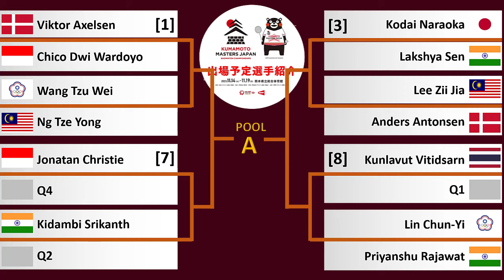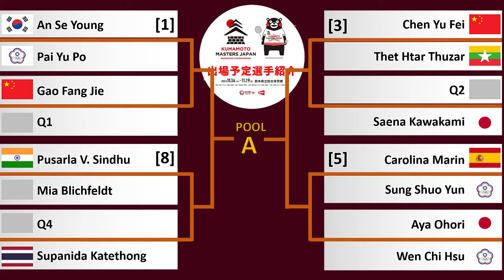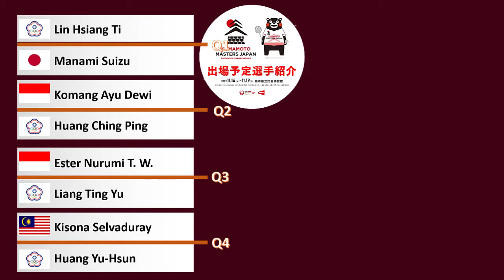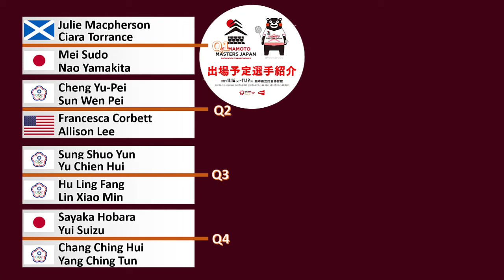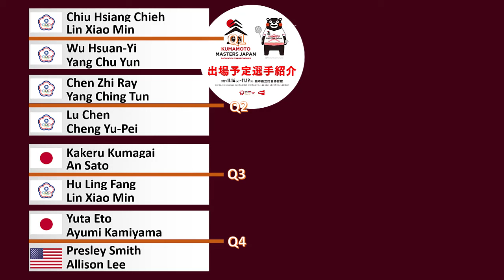HASIL DRAWING KUMAMOTO MASTER 2023 - KEMBALINYA KEVIN SANJAYA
Ng Tze Yong

Jonatan Christie
Qualification - Q4

Kidambi Srikanth
Qualification - Q2

Kodai Naraoka
Lakshya Sen

Anders Antonsen

Kunlavut Vitidsarn
Qualification - Q1

Lin Chun-Yi
Priyanshu Rajawat

Qualification - Q3
Loh Kean Yew

Brian Yang
Lu Guang Zu

Kenta Nishimoto
Shi Yu Qi

Kanta Tsuneyama

Lee Cheuk Yiu
Prannoy H. S.

Koki Watanabe
Magnus Johannesen

Weng Hong Yang
Anthony Ginting

Pai Yu Po

Gao Fang Jie
Qualification - Q1

Pusarla V. Sindhu
Mia Blichfeldt

Qualification - Q4
Supanida Katethong

Chen Yu Fei
Thet Htar Thuzar

Qualification - Q2
Saena Kawakami

Carolina Marin
Sung Shuo Yun

Aya Ohori
Wen Chi Hsu

Kirsty Gilmour
Yvonne Li

Qualification - Q3
Beiwen Zhang

Pornpawee Chochuwong
Lalinrat Chaiwan

Kim Ga Eun
Putri Kusuma Wardani

Busanan Ongbamrungphan
Yeo Jia Min

Natsuki Nidaira
Akane Yamaguchi

Satwiksairaj Rankireddy
Chirag Shetty
Lu Ching Yao

Qualification - Q3 -
Fang-Chih Lee
Fang-Jen Lee

Ong Yew Sin
Teo Ee Yi
Man Wei Chong
Kai Wun Tee

Qualification - Q4 -
Chen Bo Yang
Liu Yi

Aaron Chia
Soh Wooi Yik
Lee Yang
Wang Chi-Lin

Akira Koga
Taichi Saito
Muhammad Shohibul Fikri
Bagas Maulana

Liu Yu Chen [7] China
Ou Xuan Yi China - Qualification - Q1

Pramudya Kusumawardana Indonesia
Yeremia Yacob Rambitan Indonesia -
England Ben Lane
England Sean Vendy

Kenya Mitsuhashi Japan
Hiroki Okamura Japan -
Indonesia Mohammad Ahsan
Indonesia Hendra Setiawan

Keiichiro Matsui Japan
Yoshinori Takeuchi Japan -
Korea Kang Min Hyuk [5]
Korea Seo Seung Jae

Qualification - Q2 -
Malaysia Goh Sze Fei
Malaysia Nur Izzuddin

He Ji Ting China
Ren Xiang Yu China -
China Liang Wei Keng [3]
China Wang Chang

Alexander Dunn Scotland
Adam Hall Scotland -
Chinese Taipei Lee Jhe-Huei
Chinese Taipei Yang Po-Hsuan

Shuntaro Mezaki Japan
Haruya Nishida Japan -
Indonesia Rahmat Hidayat
Indonesia Kevin Sanjaya Sukamuljo

Leo Rolly Carnando Indonesia
Daniel Marthin Indonesia -
Japan Takuro Hoki [6]
Japan Yugo Kobayashi

Chang Ko-Chi Chinese Taipei
Po Li-Wei Chinese Taipei -
China Tan Qiang
China Zhou Hao Dong

Mark Lamsfuss Germany
Marvin Seidel Germany -
Indonesia Fajar Alfian [2]
Indonesia Muhammad Rian Ardianto

Chen Qing Chen [1] China
Jia Yi Fan China -
Germany Linda Efler
Germany Isabel Lohau

Jongkolphan Kititharakul Thailand
Rawinda Prajongjai Thailand -
Chinese Taipei Hsu Ya Ching
Chinese Taipei Lin Wan Ching

Mayu Matsumoto [8] Japan
Wakana Nagahara Japan -
France Margot Lambert
France Anne Tran

Febriana Dwipuji Kusuma Indonesia
Amallia C. Pratiwi Indonesia -
Japan Rin Iwanaga
Japan Kie Nakanishi

Yuki Fukushima [4] Japan
Sayaka Hirota Japan -
China Liu Sheng Shu
China Tan Ning

Jeong Na Eun Korea
Kim Hye Jeong Korea -
China Keng Shu Liang
China Zhang Chi

Nami Matsuyama [5] Japan
Chiharu Shida Japan -
Thailand Benyapa Aimsaard
Thailand Nuntakarn Aimsaard

Li Wen Mei China
Liu Xuan Xuan China - Qualification - Q1
Lee Yu Lim Korea
Shin Seung Chan Korea -
Malaysia Pearly Tan
Malaysia Thinaah Muralitharan

Rui Hirokami Japan
Yuna Kato Japan -
Indonesia Apriyani Rahayu [7]
Indonesia Siti Fadia Ramadhanti

Rena Miyaura Japan
Ayako Sakuramoto Japan -
Malaysia Vivian Hoo
Malaysia Lim Chiew Sien

Qualification - Q3 -
Korea Kim So Yeong [3]
Korea Kong Hee Yong

Anna Ching Yik Cheong Malaysia
Teoh Mei Xing Malaysia - Qualification - Q4
Li Yi Jing China
Luo Xu Min China -
China Zhang Shu Xian [6]
China Zheng Yu

Yeung Nga Ting Hong Kong China
Yeung Pui Lam Hong Kong China -
Chinese Taipei Lee Chia Hsin
Chinese Taipei Teng Chun Hsun

Qualification - Q2 -
Korea Baek Ha Na [2]
Korea Lee So Hee

Zheng Si Wei [1] China
Huang Ya Qiong China -
Hong Kong China Tang Chun Man
Hong Kong China Tse Ying Suet

Hiroki Midorikawa Japan
Natsu Saito Japan -
Netherlands Robin Tabeling
Netherlands Selena Piek

Chen Tang Jie [8] Malaysia
Toh Ee Wei Malaysia - Qualification - Q3

Adam Hall Scotland
Julie Macpherson Scotland -
Malaysia Goh Soon Huat
Malaysia Lai Shevon Jemie

Seo Seung Jae [4] Korea
Chae Yu Jung Korea -
Japan Yuki Kaneko
Japan Misaki Matsutomo

Rinov Rivaldy Indonesia
Pitha Haningtyas Mentari Indonesia -

Jiang Zhen Bang [5] China
Wei Ya Xin China -
Indonesia Rehan Naufal Kusharjanto
Indonesia Lisa Ayu Kusumawati